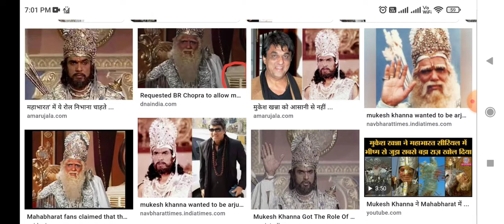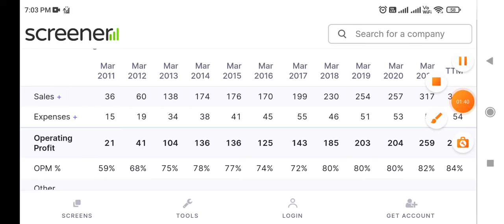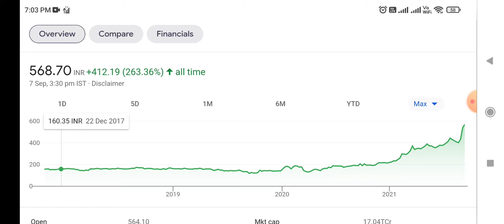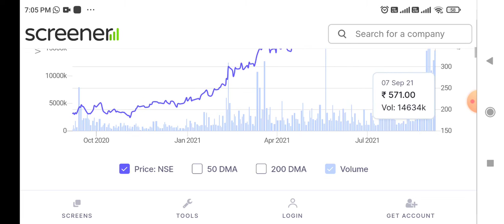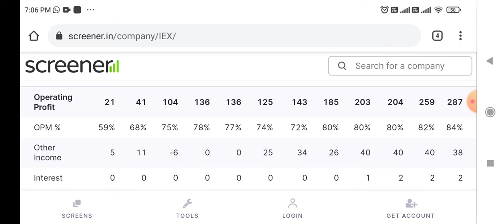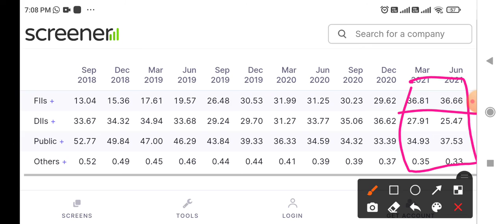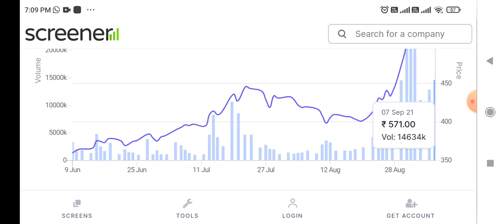शेयर बाजार का भीष्म पितामह । रिटर्न ऐसा कि FII ने की तगड़ी खरीदारी ।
Long term investment in Stocks, Share Market News, IEX Ltd Share news, IEX Ltd Share latest Update  News, Best Small Cap Stock, Latest Share Market News, Share Market Stocks Recommendation, Latest Share Market News Today, Latest Share Market news Hindi, Stocks Pick, Today stock Recommendation, Stock Market Basics, Multibagger Stocks 2021, Intraday Trading Tips, Positional Stocks Picks, Multibagger Stocks, Share Market Portfolio, Stocks Market Portfolio, Best Stock Market Portfolio. Portfolio of 2021. IPO opening Tomorrow, IPO , IPO Listing